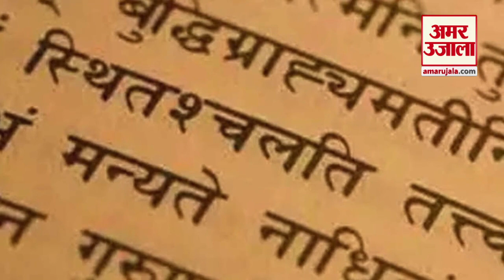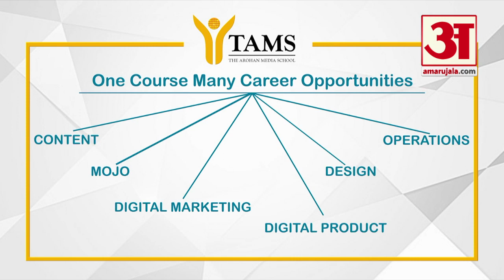British India की पहली महिला Graduate कामिनी रॉय पर Google ने बनाया Doodle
गूगल ने आज अपना डूडल बंगाली कवयित्री, कार्यकर्ता और शिक्षाविद् कामिनी रॉय को समर्पित किया है। 12 अक्तूबर, 1864 को तत्कालीन बंगाल के बाकेरगंज जिले (अब बांग्लादेश का हिस्सा) में जन्मी कामिनी रॉय की आज 155वीं जयंती है। कामिनी रॉय भारत की पहली महिला है, जिन्होंने ब्रिटिश इंडिया में स्नातक किया था। वे अपने जीवन में महिला अधिकारों के प्रति समर्पित रही।